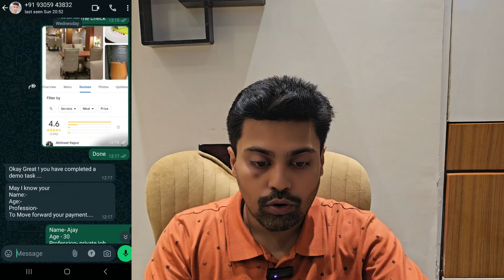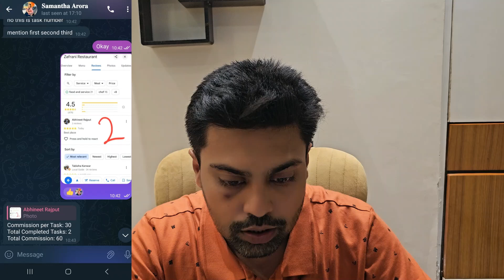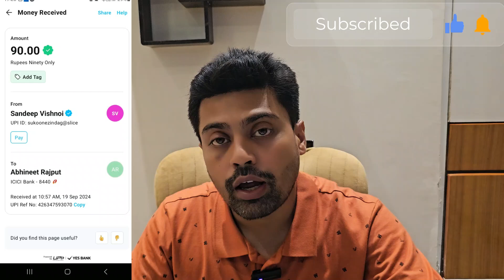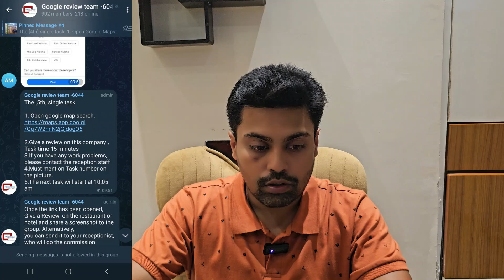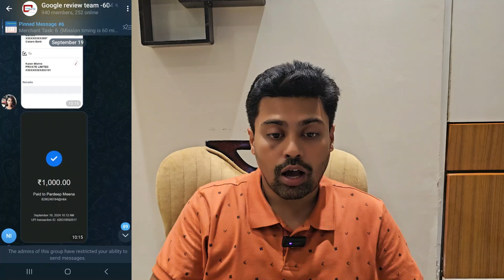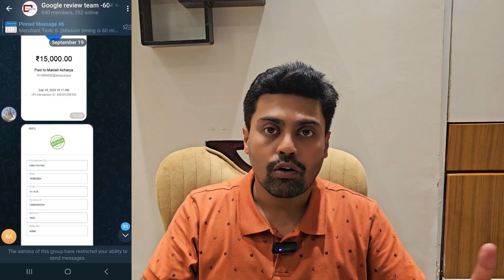Do you know about this part time job opportunity.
As everyone wants to have an extra source of income i have reviewed the opportunity came across me.
The company is offering a part time job and i am sharing my work experience here.